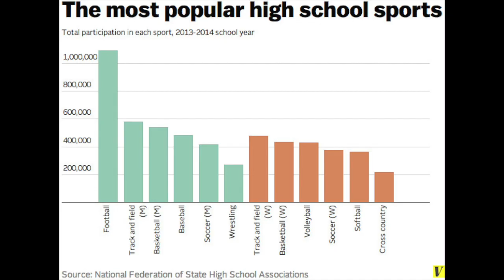Day in the Life of a D1 Soccer Player (English vs. American) | ChumChat #22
Join us as we talk about the development of English football players compared to Americans, English slang, and the goals of Chandler Dwyer (English UMass football player). Oh and if you're reading this we love you.

Personal Socials